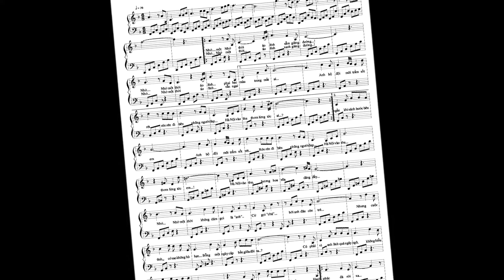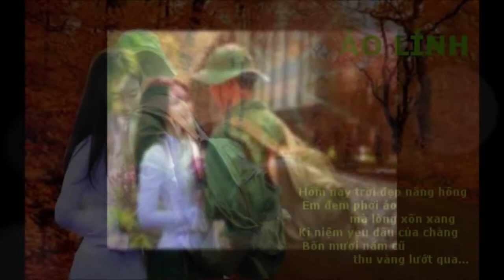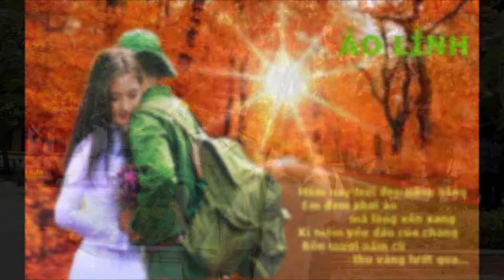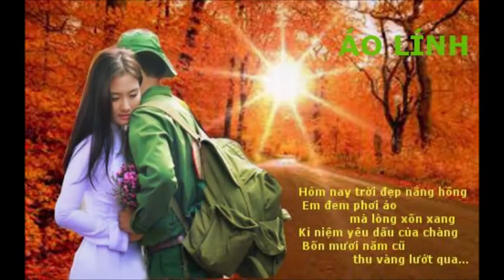NHỚ MỘT THỜI - Nhạc: Kiều Đình Kiểm; Thơ: Kiều Anh Hương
Nguyên tác bài thơ cùng tên:

NHỚ MỘT THỜI !
Nhớ một thời áo lính sẫm giảng đường
Anh bộ đội môi trầm sốt rét
Rón rén đi bên những người đẹp
Hà Nội mùa thu thơm lừng tóc em !
Nhớ một thời không dám gọi là "anh"
Cứ gọi "chú", bởi anh đâu còn trẻ !
Nhưng cớ sao cuộc tình không hò hẹn
Bỗng một ngày cập bến giữa đôi ta ?!
Có phải vì anh lính quá ngây ngô
Không hiểu hết bến tình luôn sâu thẳm
Cũng vì thế nếu em không "can đảm"
Hạnh phúc đã rời xa, anh mãi mãi không em !
Anh đâu biết rằng hạnh phúc luôn kề bên !
Xin cảm ơn em ! Cảm ơn vì... tất cả
Đã cho anh cả trời cao, đất rộng...
Sau ngàn ngày bom lửa, đắng cay... !

Hà Nội, ngày 5.9.2014
Kiều Anh Hương